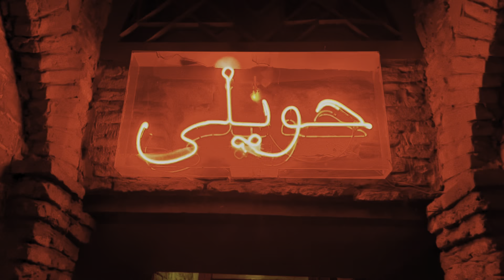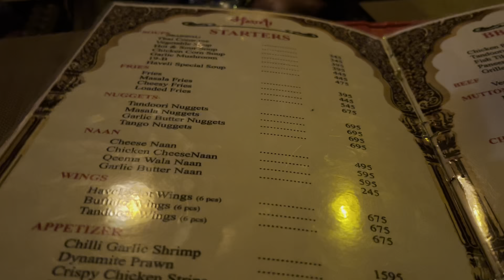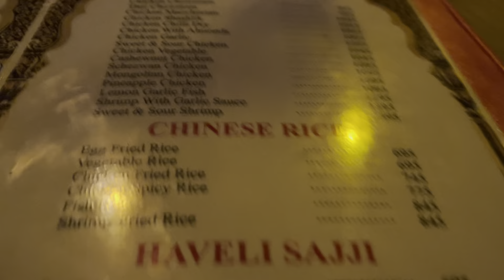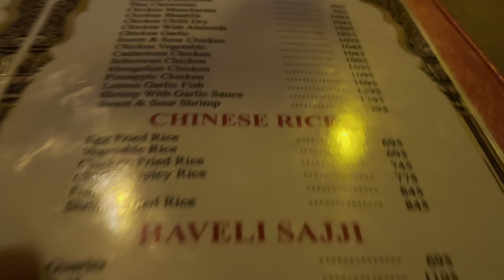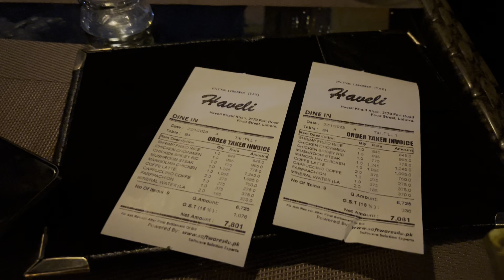PERGI MAKAN JAUH JAUH, UJUNG UJUNGNYA DI USIR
Assalamualaikum sobat chale chaloo
Kya hal he ? Tike

Oke di video kali ini kita lagi makan tapi tiba* di usir, mau tau keseruannya tonton video ini sampai habis ya gaesss

Bohot shukriya 🙌